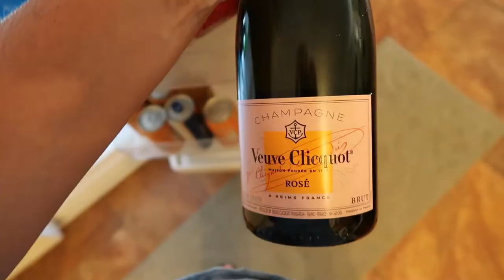Red Dress Haul & Beach Vlog Pt 1